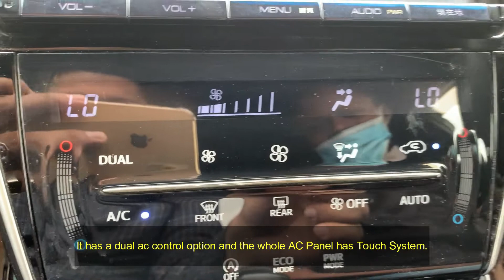Luxury Auto Car Review BTS | Toyota Harrier mini Toyota Land Cruiser Used Cars CarWow SuperCar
THIS IS OUR FIRST EPISODE OF LUXURY CAR REVIEWS. WE NEED YOUR SUPPORT IN THIS.